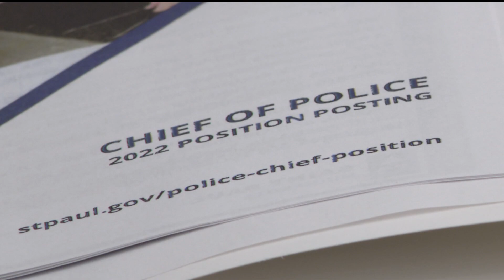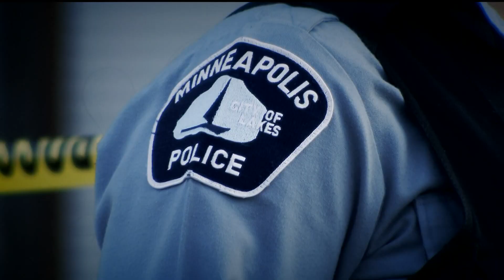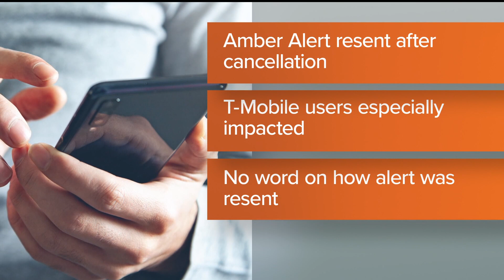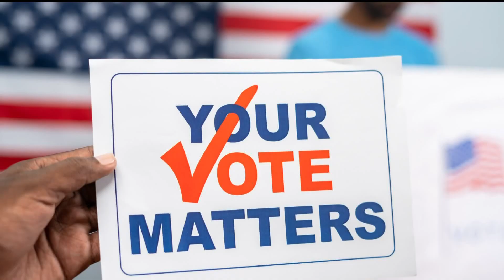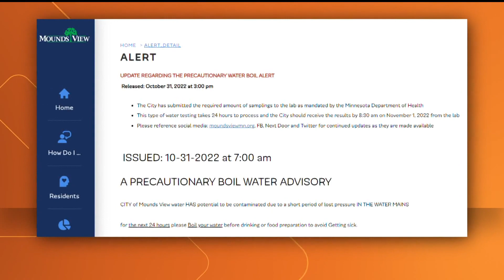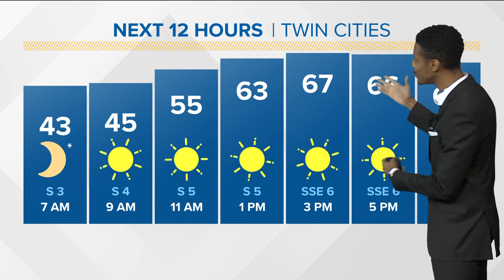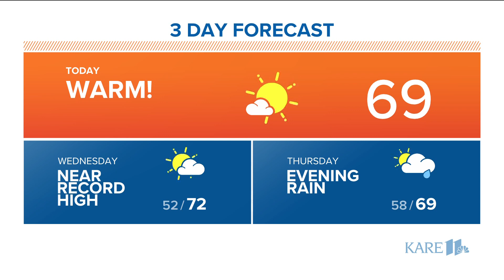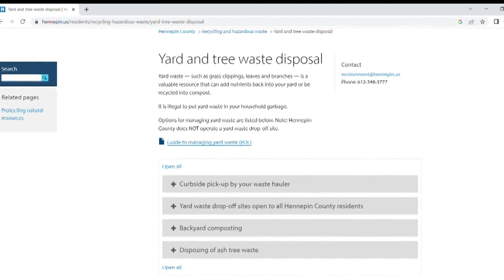Morning news headlines I Tuesday, Nov. 1